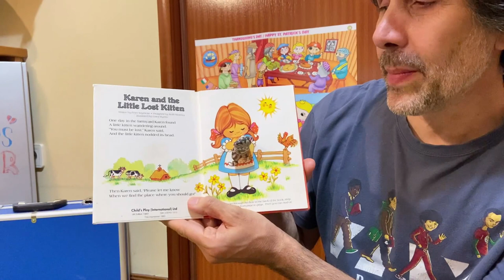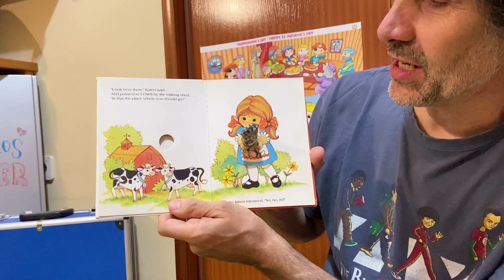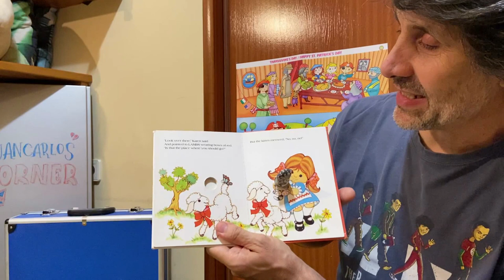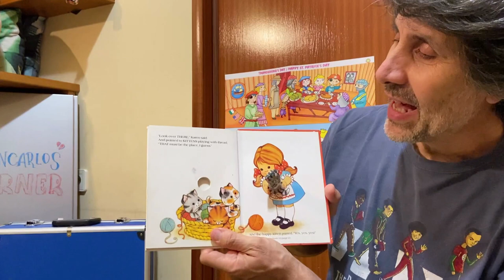School from home 16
Rutina de una clase de inglés para trabajar la familia.

Actividades de la sesión:
00:00 Introduction
00:16 We go to the English class
00:46 Puppet routine
01:31 Story time: Karen and the lost kitten
04:37 Pirate pip up
06:14 Everybody do this
07:21 Family fingers
08:54 If you want to know my family
09:23 My family went to the hill
10:57 See you later my friend